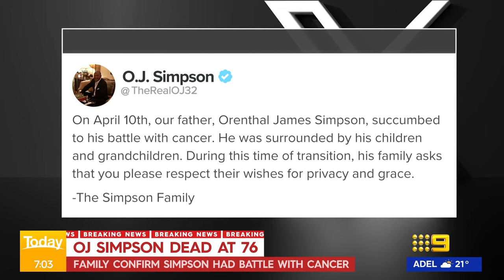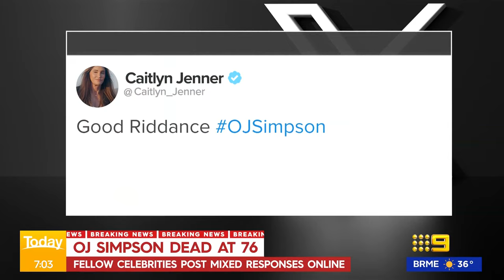OJ Simpson dead at 76 leaves controversial legacy | Today Show Australia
Investigative reporter David Goldstein and US writer Clay Travis discuss the global craze on the ‘trial of the century.’